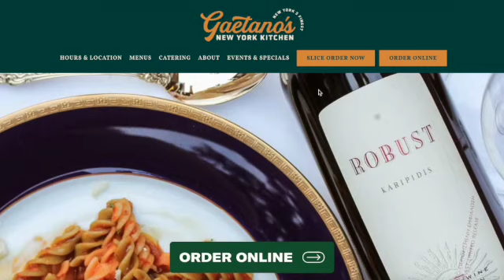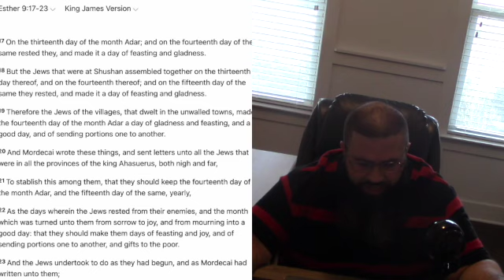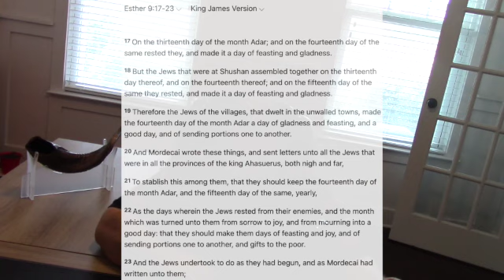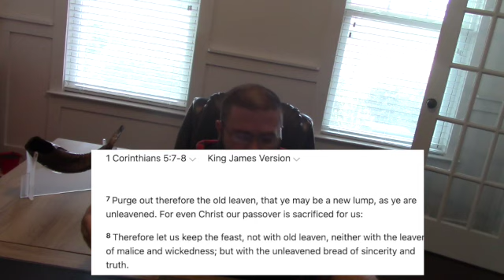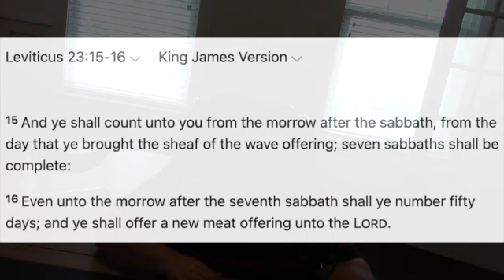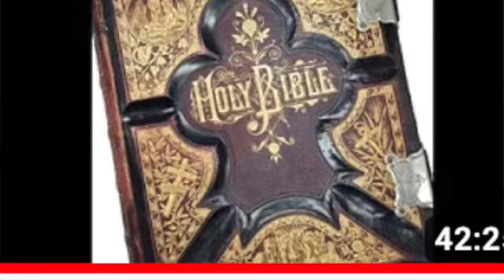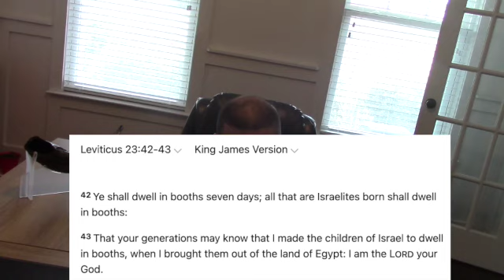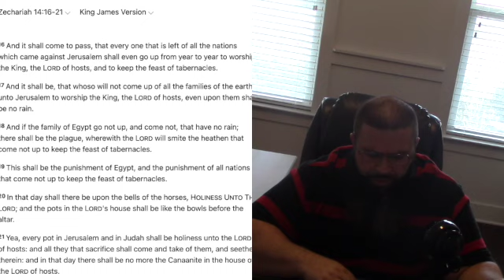HOLY DAYS ARE HOLIDAYS! SO LET'S CELEBRATE, SAINTS!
In this message we delve into the Holy Days of THE MOST HIGH and see the significance of these actual Holidays that God has given to HIS Children to observe. It's been too long that the Pagan demonic Holidays have been observed by the World, and sadly by so many of God's Children. We have days where we can celebrate and have fun, and feast etc. We don't have to feel like because we are children of God that we can't have fun with the Holidays God has not only given to us, but commanded us to observe in perpetuity! so let's see what they all mean to us today!